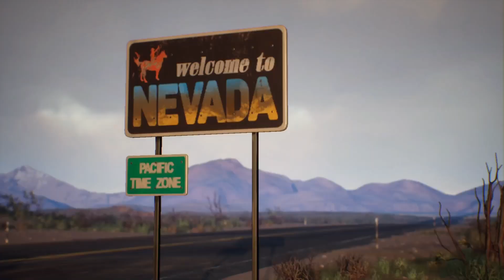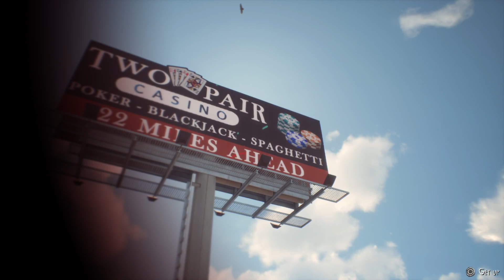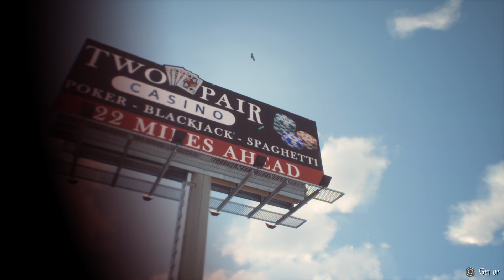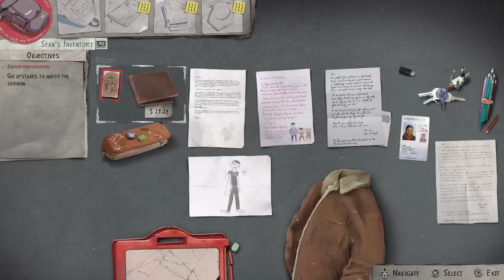Life is Strange 2 gameplay 16